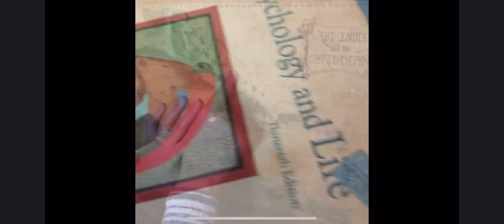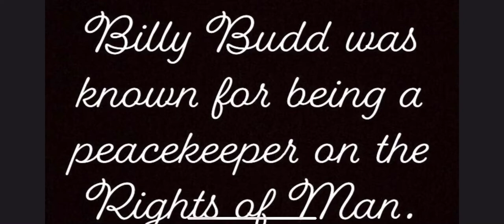Billy Budd, Scallywag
High school film project and public cinematic masterpiece.